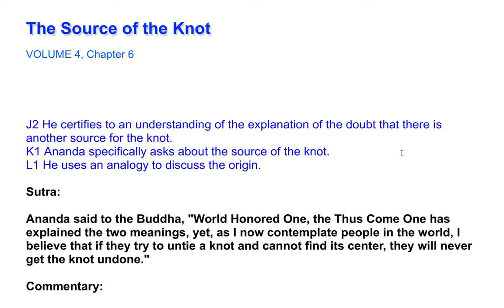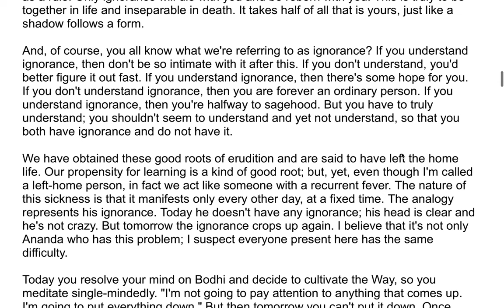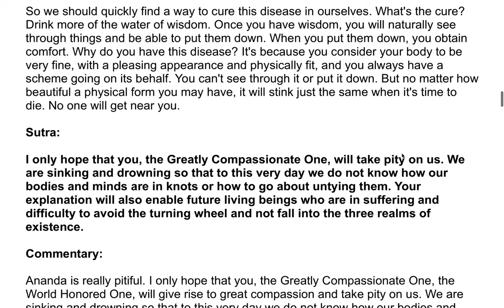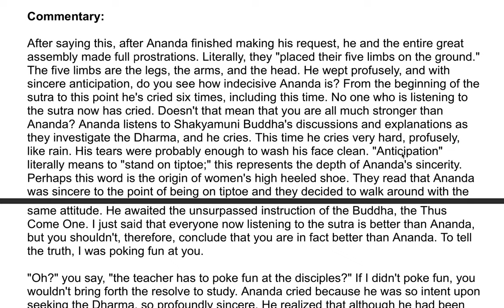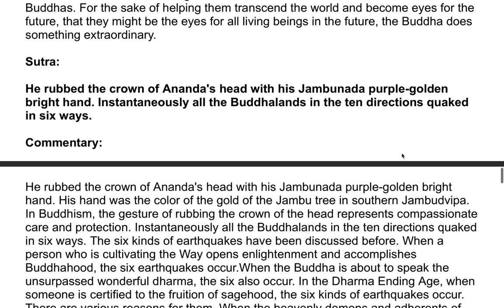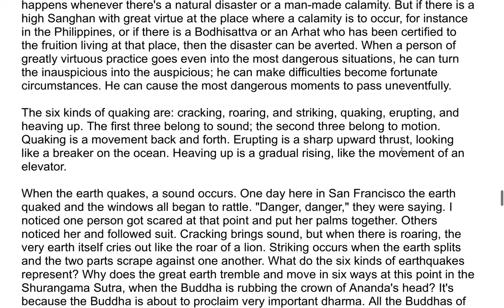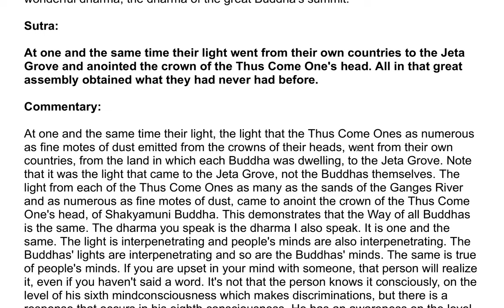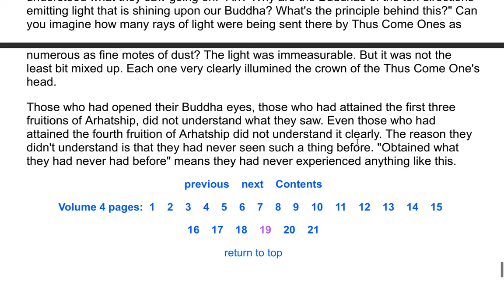The Shurangama Sutra| A Commentary by the Venerable Master Hsuan Hua 105